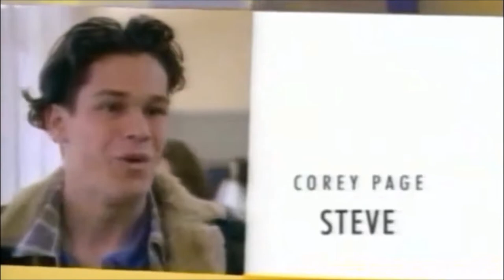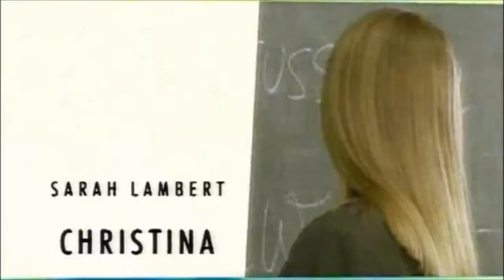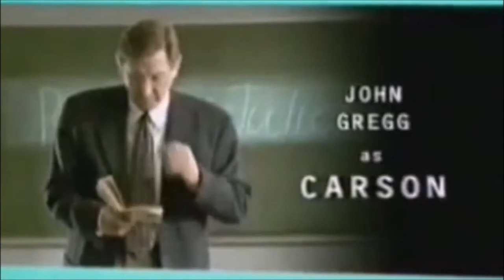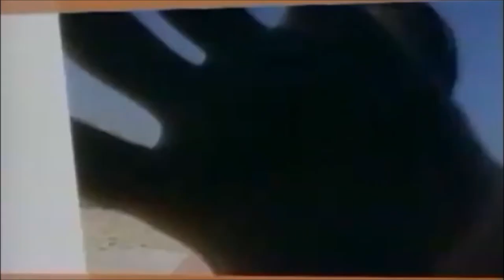Heartbreak High - Intro All seasons All actors bestof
All saasons all actors best serie tv Australian  Netflix remixe